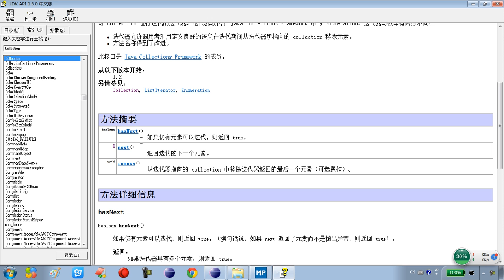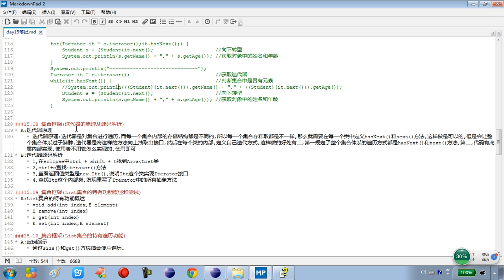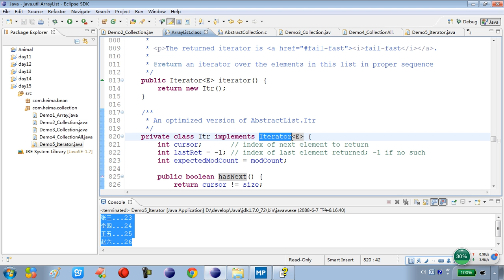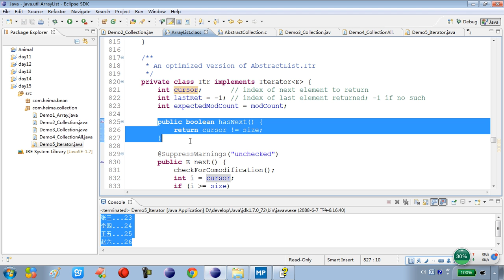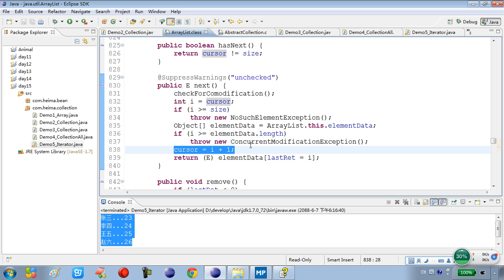15-7 集合框架迭代器的原理及源码解析